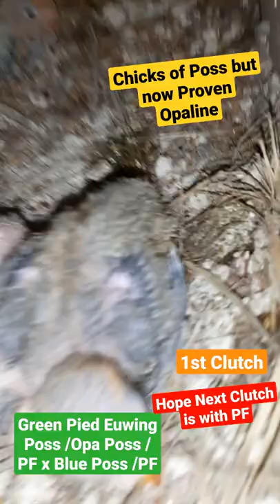Beautiful Babies of African Love Birds (Eye Ring)